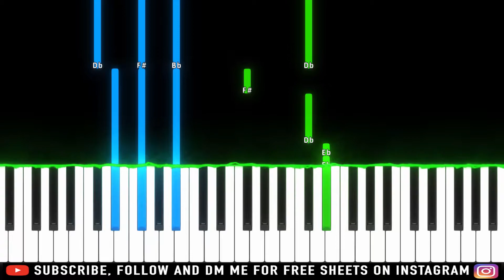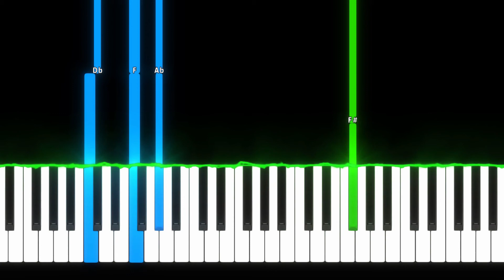Harry Styles - Woman (Piano Tutorial Easy)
► Learn How To Play (Piano Tutorial | Piano Cover)

🔎 SOCIAL 🔎